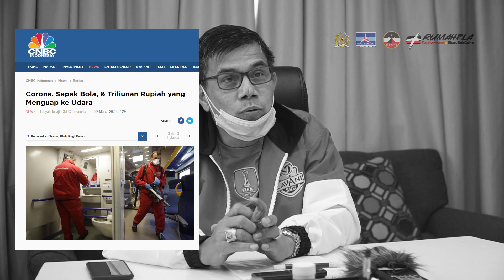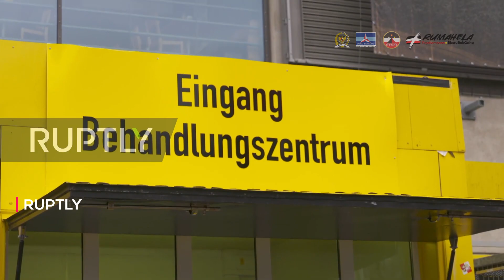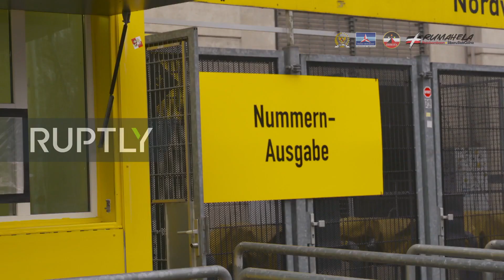LIGA INDONESIA KAPAN MULAI? | (PART 1) • AZWAN KARIM | NONANG-NONANG #6